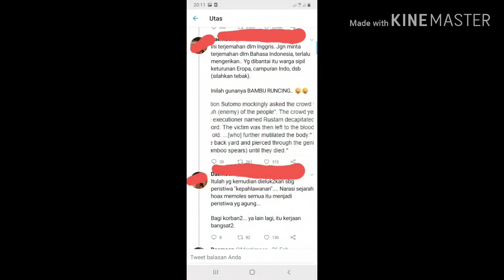Bambu Runcing dan Merah Hitam Sejarah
Apakah kita rela merah darah pejuang dibalas dengan hitam sejarah yang ditorehkan oleh orang orang yang entah.

Apakah kita rela nasionalisme didegradasi dan pahlawan tak lagi dihargai.